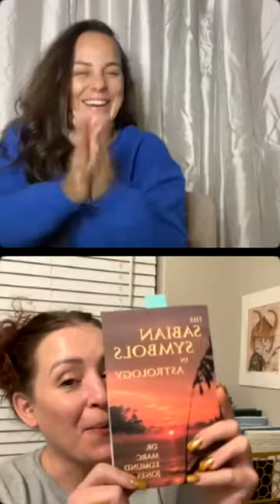AQUARIUS SEASON & NEW MOON - LIVE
01.20.23
Sun Ingress Aquarius
Happy Solar Return to all Aquarians out there!

01.21.23
Aquarius New Moon
01^33'
Sextiling Jupiter

THE DAILY DOSE
Ready to have your favorite Astrologers in your back pocket for three whole months!? 🤑
Red Pill Astrology is excited to announce THE DAILY DOSE a three-month capsule created to bring you more direct, accessible, and timely Red Pill Astrology info💫
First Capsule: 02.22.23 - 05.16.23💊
THE HOUSE EXPERIENCE: INTRO TO ASTROLOGY ⭐
If you are early in your Astrology practice 🧠
Looking for a refresh 🧹
Want to know more about Red Pill Astrology before you sign up for one of our more in-depth classes 💊
Then this is the class for you! 👀

Follow us into 2023 and beyond as we RED PILL ASTROLOGY!